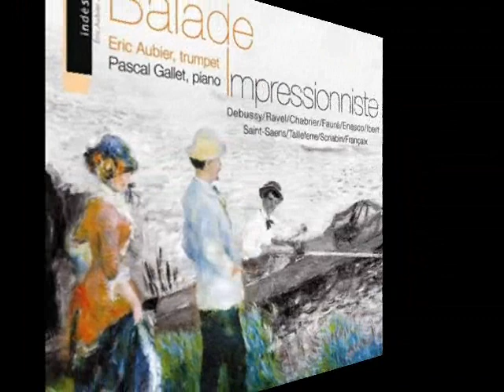Eric Aubier, 'Study #12 Op. 8' (Alexander Scriabin)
The French Eric Aubier (1960) is one of the greatest trumpeters of all time. Having entered Maurice André's class at the age of 14 at the Conservatoire de Paris, of which he is still the youngest graduate, Aubier is also a winner of international competitions in Prague, Toulon and Paris. At the age of 19, he was appointed soloist at the Paris Opera orchestra by Rolf Liebermann. Since 1995, he has devoted himself exclusively to a career as an international soloist and teacher. Accompanied by the French classical pianist and teacher Pascal Gallet (1968), he interprets the 'Study #12 Opus 8 in D#m', written by the Russian composer and pianist Alexander Scriabin (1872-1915). With views of Russia. Recorded in the album ‘Balade Impressionniste’ (2010).